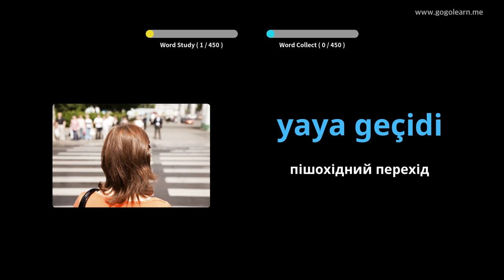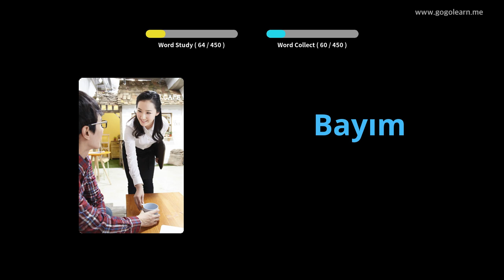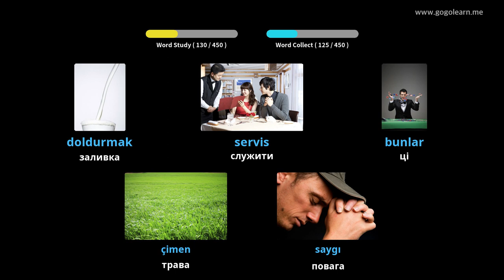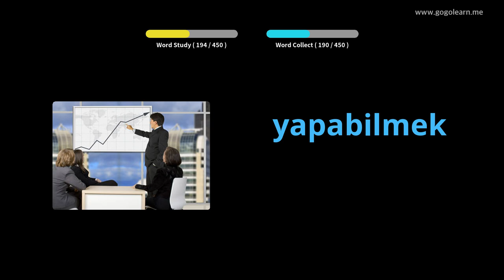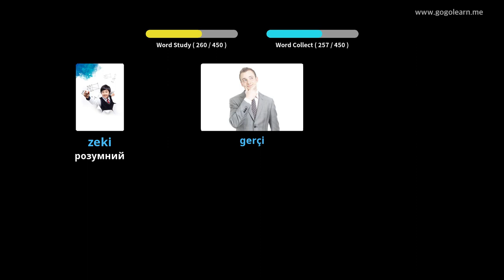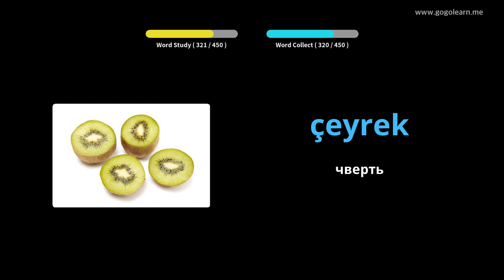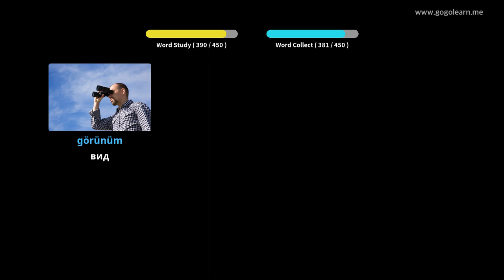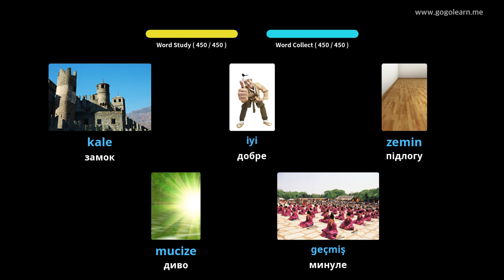Початкова школа турецької лексики | Golearn